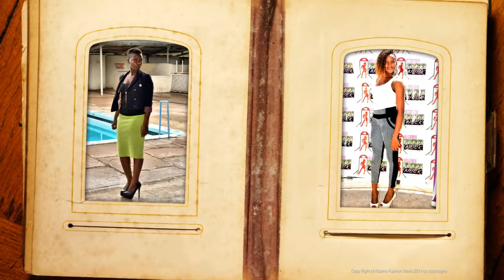KISUMU FASHION WEEK 2014||PICTURES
Kisumu Fashion Week 2014 Activities and Model Pictures!